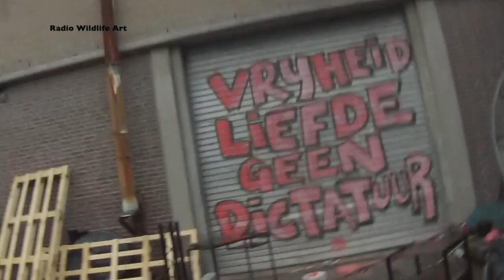BROADCASTING TRUE UNDERGROUND.. (Art)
BROADCASTING TRUE UNDERGROUND..
WILDLIFE RADIO ART.

Artist   :
B WILDFIRE (UK)
Camera ,
Music and
Edits :
Drywood XL for wildlife 2021

Share if you'r not a zombi yet ..